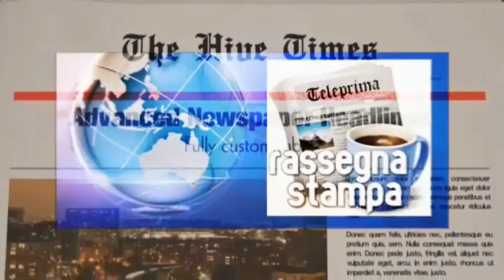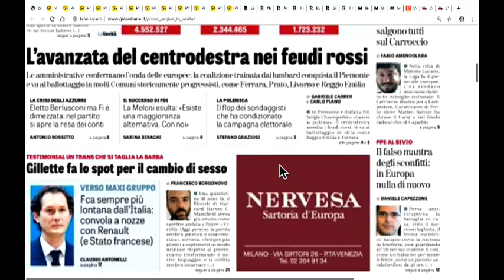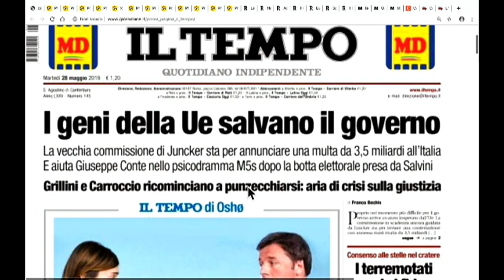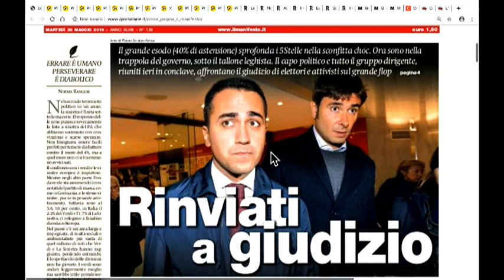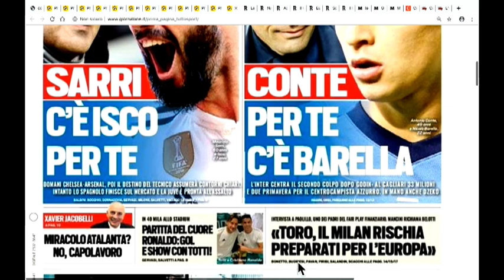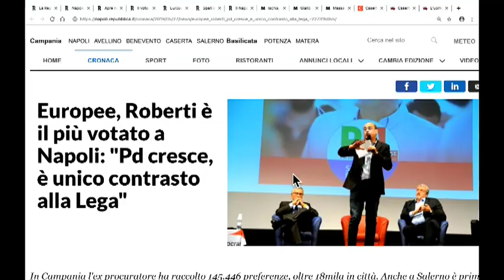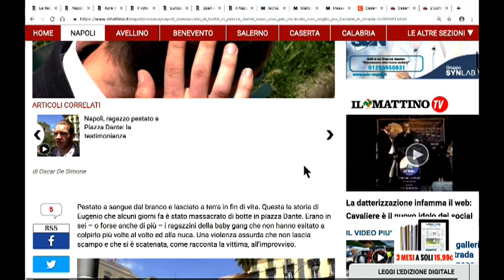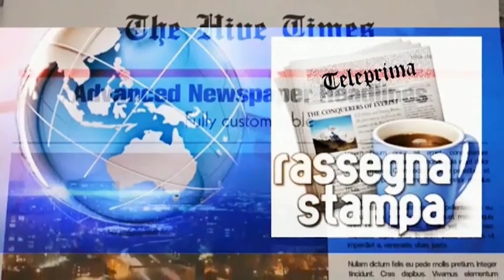DIRETTA RASSEGNA STAMPA 28/05/19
Rassegna Stampa di Martedì 28 Maggio 2019 - Teleprima: Canale 91 dtt.